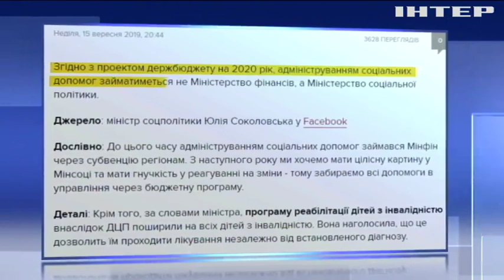Сергій Каплін закликає залучити до контролю та планування соцвиплат громадськість та профспілки